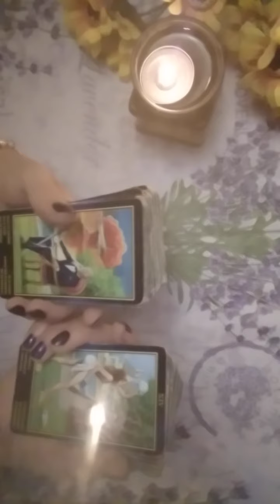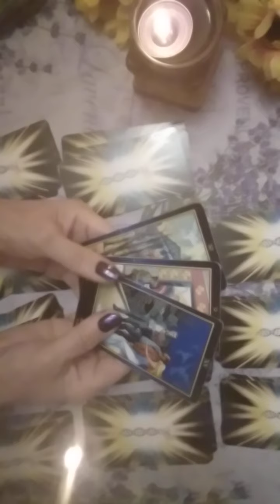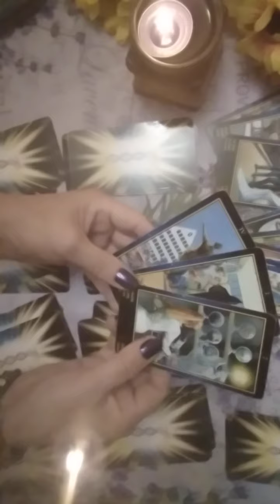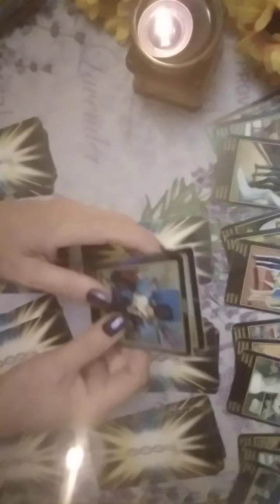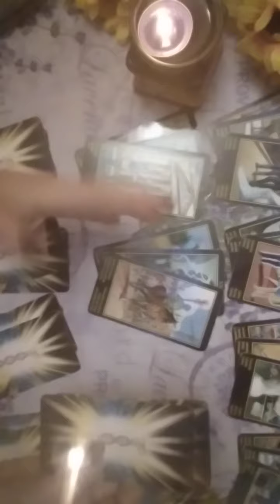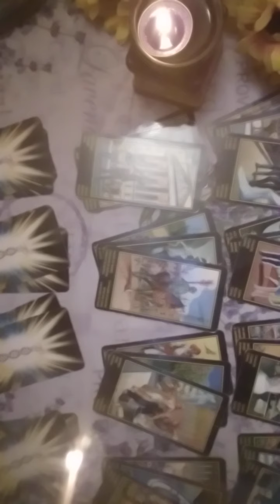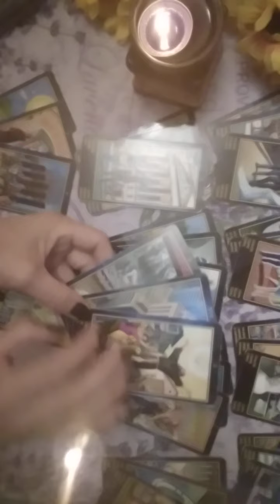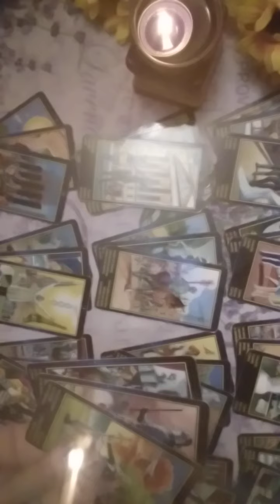TAROT HOROSCOP🍀🌻Miercuri,13 Septembrie🍀🌻Va fi o zi reusita?